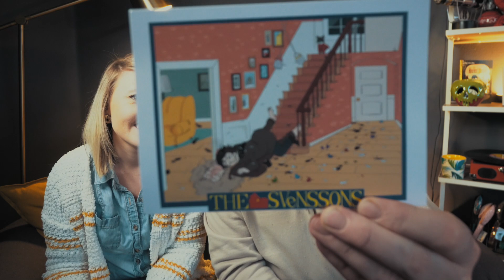You sent us what?! :: Vlogmas Day 11